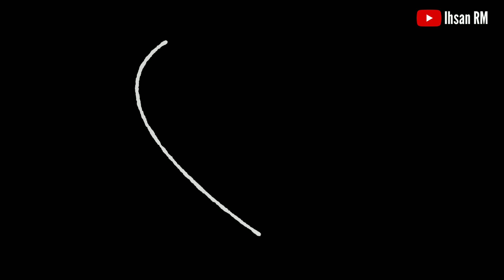Acara Penutupan Class Meeting Dan Makan Bersama Di SMA Al-Masthuriyah